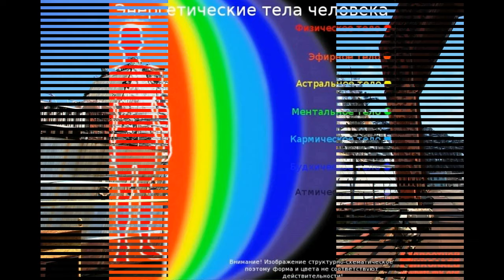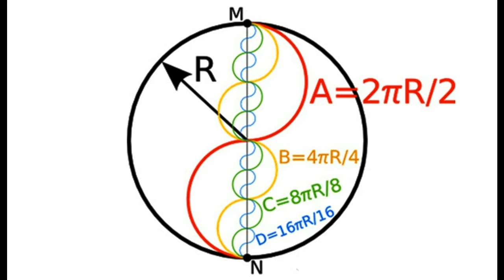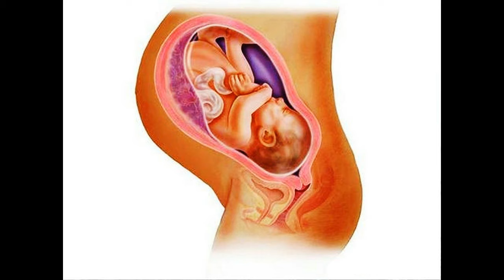Три любимые лица Майский Жук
Abm
Слова: Белла Ахмадулина

Три любимые лица

Опять в природе перемена, окраска зелени груба,
и высится высокомерно фигура белого гриба.
 guitar
Фигура белого гриба. Фигура белого гриба.
Фигура белого гриба опять в природе.
 guitar
И этот сад собой являет все небеса и все леса,
и выбор мой благословляет лишь три любимые лица.
Три любимые лица. Три любимые лица. Три любимые лица.
 guitar
При свете лампы умирает слепое тело мотылька,
и пальцы золотом марает, и этим брезгает рука.
 guitar
Слепое тело мотылька.
 guitar
Ах, господи, как в это лето покой в душе моей велик.
Так радуге избыток цвета желать иного не велит.
Как в это лето, как в это лето, как в это лето.
 guitar & sax
Так завершенная окружность сама в себе заключена
и лишнего штриха ненужность ей незавидна и смешна.
 Завершенная окружность сама в себе заключена.
 guitar
Три любимые лица, три любимые лица,
три любимые лица выбор мой благославляет.
 guitar & synthesizer